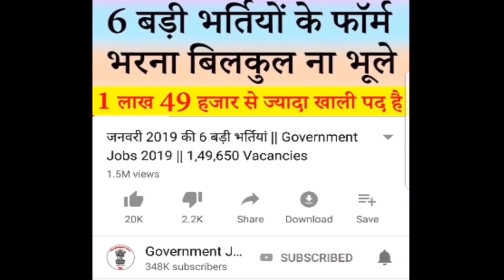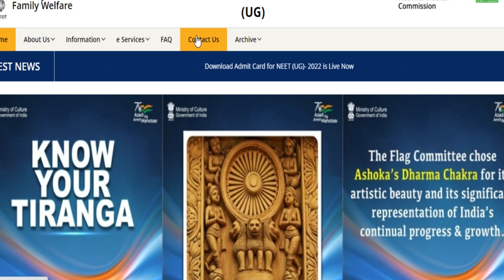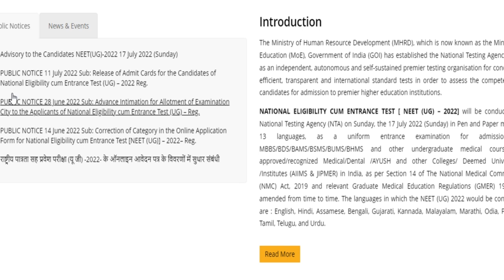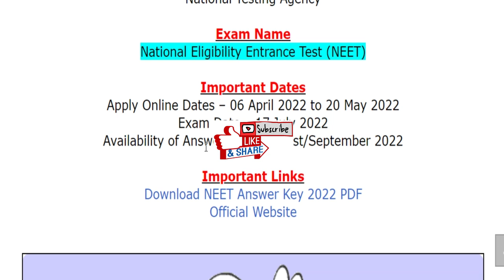NEET Answer Key 2022 NTA PDF Download Answer Sheet Release Date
Hey guys, here in this video we are providing you details about NEET Answer key 2022 latest update. Here we are telling you all steps from which you can download your answer key very easily. For more information related to this News see this video till the end.

neet answer sheet pdf
neet answer sheet sample
neet answer sheet sample pdf
neet answer key 2022 by nta
neet answer key 2022 aakash

If you have queries and suggestion related to NEET Answer Key 2022 you can comment in the given below comment box.